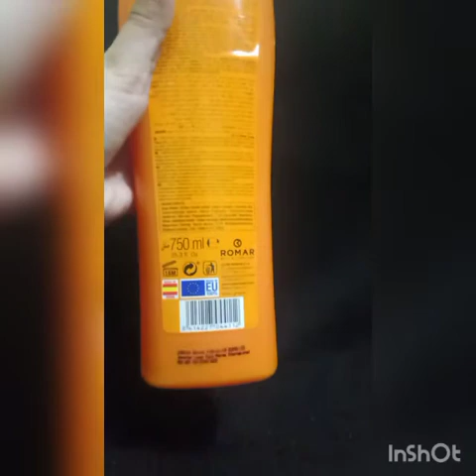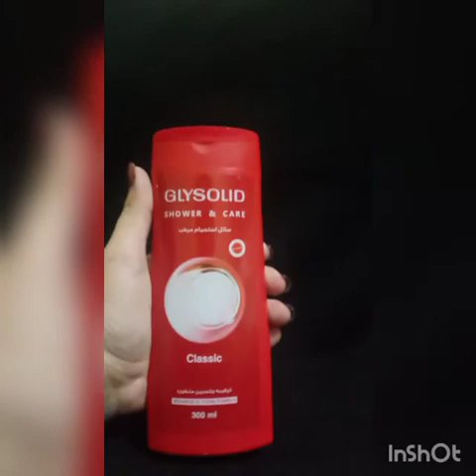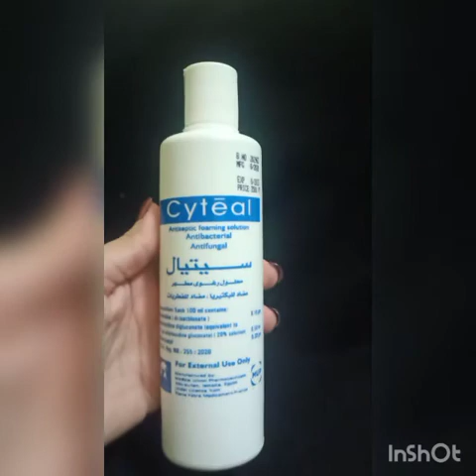روتين الشاور اليومى بمنتجات سعرها أقتصادى🛀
روتين لتطويل  وتنعيم الشعر